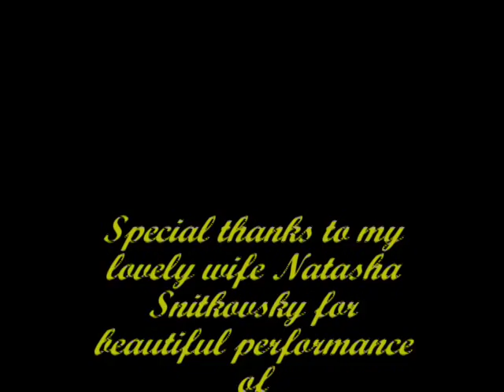Maldives 2004 (ending)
ending of the Maldives 2004 video